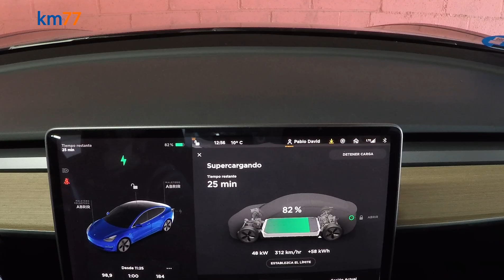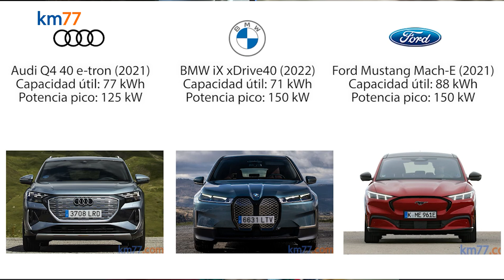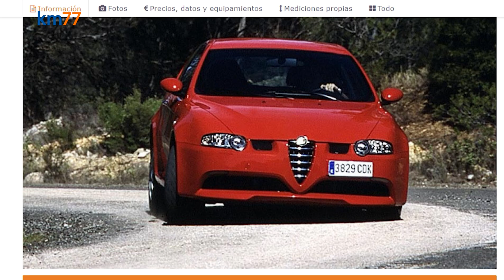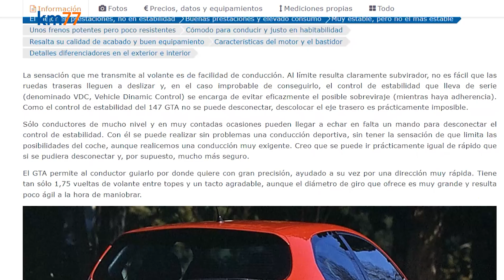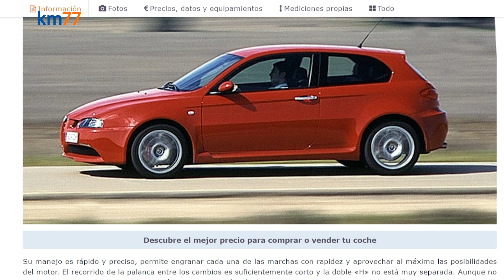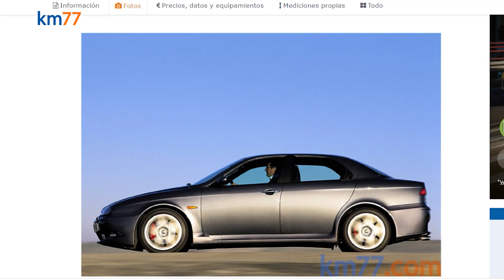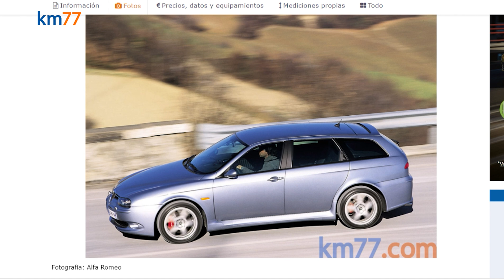terapia77- #20 Un Suzuki peculiar, un Alfa Romeo del 2003 y algo más | km77.com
Hablamos del Suzuki Samurai, del Alfa Romeo GTA y alguna cosa más.